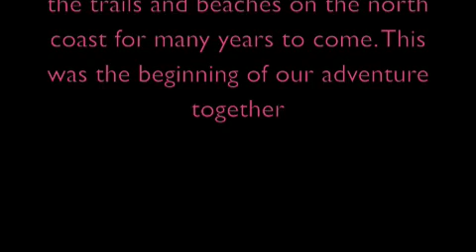Collinda Haflinger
My Haflinger mare and I one our first day getting saddled up and a short ride in the yard.